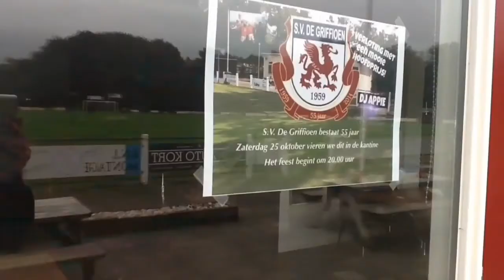Video: 25-10-2014 Jubileum SV De Griffioen 55 jaar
Aankondiging van het feest ter gelegenheid van het 55-jarig bestaan van SV De Griffioen uit Oosterwolde. Het jubileum wordt op zaterdag 25 oktober 2014 gevierd.